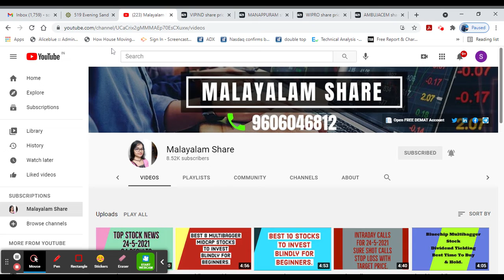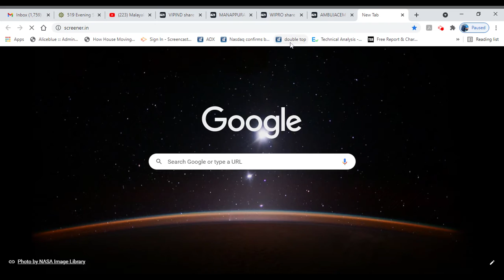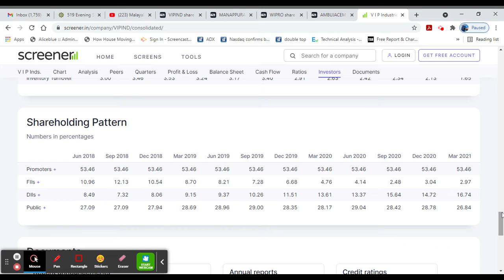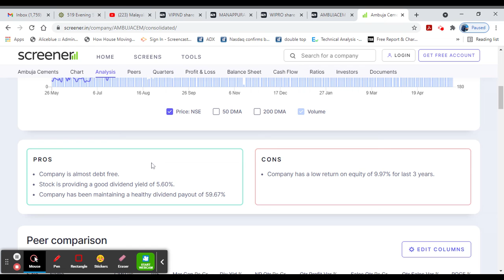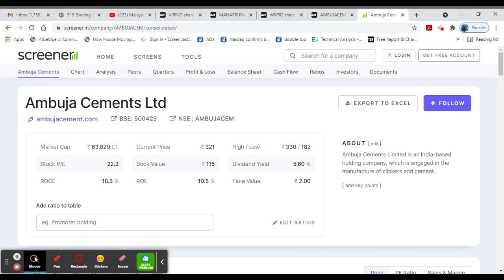Best 4 Stocks Below Rs 500/Dividend Yielding/Debt Free/Long Term Investment/Alice Blue/Malayalam/MS